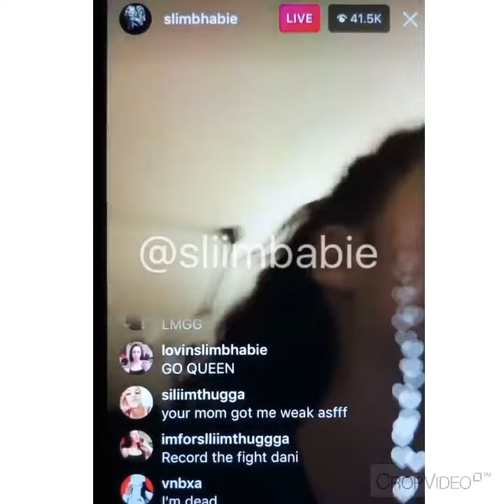Bhad bhabie's mom yelling a asian